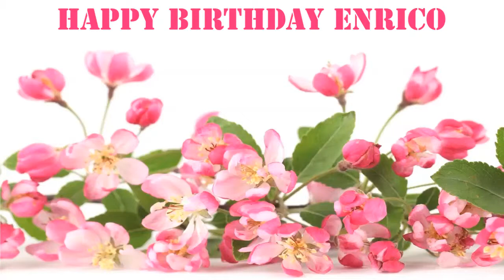Enrico Flowers & Flores - Happy Birthday